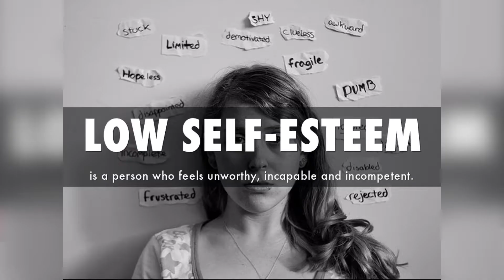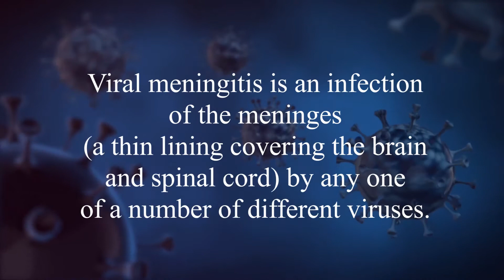Judy Hartman - LET Promo Video